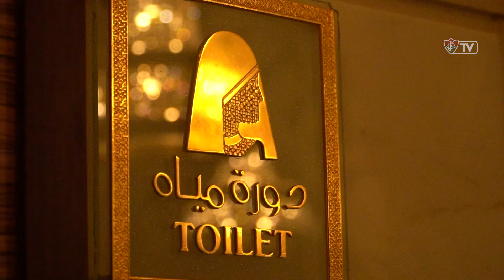MULHER, BRASILEIRA E TRICOLOR FALA SOBRE A VIDA NA ARÁBIA SAUDITA